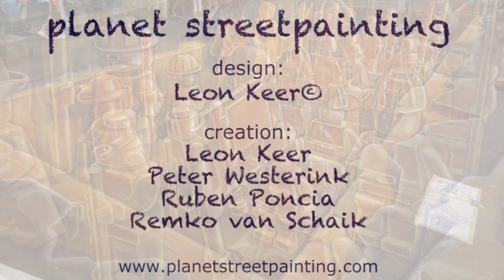3D STREET ART TERRACOTTA LEGO ARMY.m4v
3d street painting during the 4th Sarasota Chalkfestival in Florida US. The 3d street art piece is inspired by the Terracotta Army of Qin Shi Huang, the first Emperor of China. The painting was made in honor of artist Ego Leonard to support his release out of his protective custody. Design by Leon Keer. Creation by: Leon Keer, Ruben Poncia and Remko van Schaik.

Artist: Leon Keer
Video made by: Massina (Marije Spelbos)